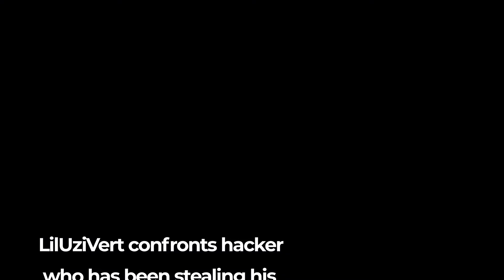Lil Uzi Vert confronts hacker who has been stealing his music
smh